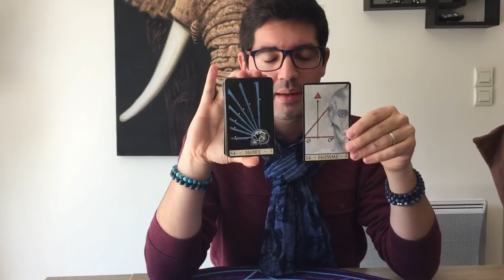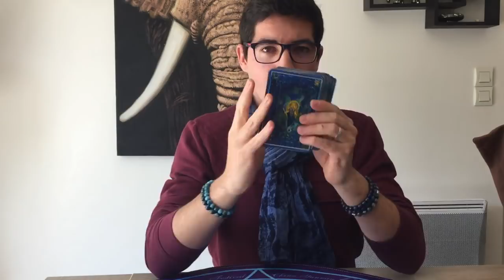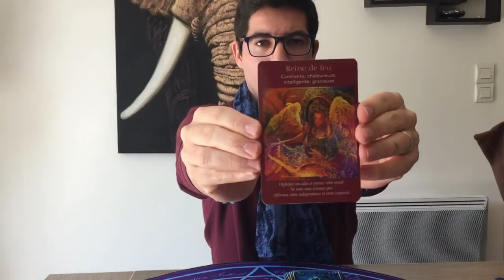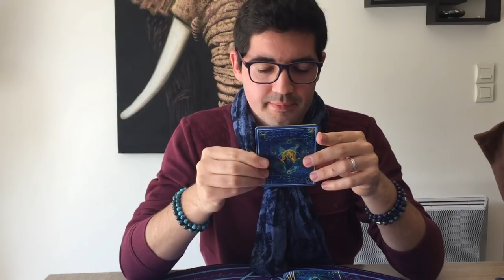FLAMMES JUMELLES et AMES SOEURS🔥 : REVELATION (personnelle) 💜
📢 A VISIONNER DANS L'OUVERTURE D'ESPRIT ET LA LIBERTE INDIVIDUELLE !!! 🦋

Je vous accueille avec Sincère Bienveillance, le Coeur ouvert. Médium Enfant Indigo, je me propose de vous accompagner dans la recherche des réponses à vos questions pour vous permettre d'avancer plus sereinement et en confiance sur votre chemin de vie, pour que vous puissiez (re)devenir Acteur de votre Vie.